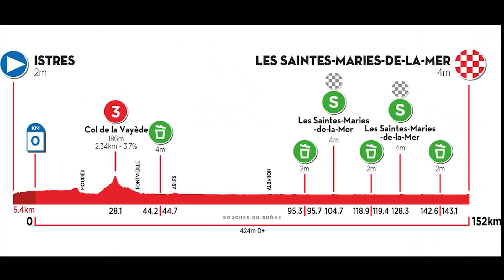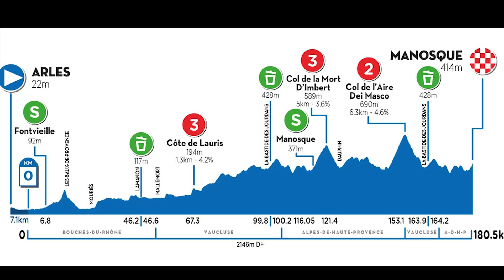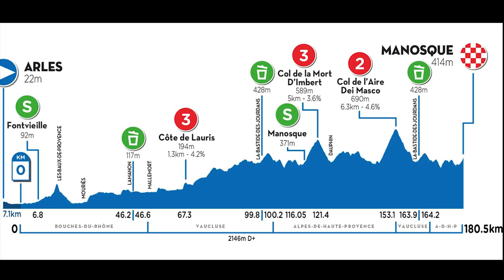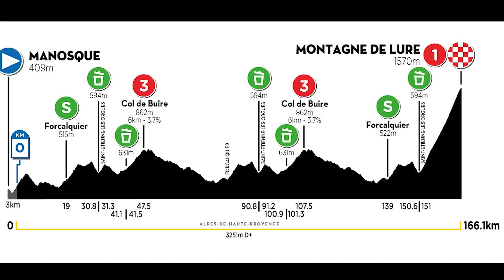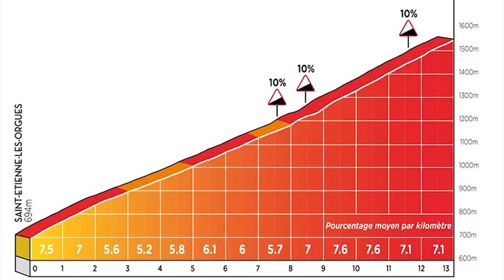🚵⛰️Carapaz, Nairo, Alaphilippe y Sosa entre los favoritos 👁️‍🗨️ en La Provence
El 10 de febrero inicia la séptima edición del Tour de La Provence, una carrera con variedad de recorridos en la que habrá crono, sprint y montaña. Aquí analizamos el recorrido y las opciones de los principales protagonistas
ENCUENTRA AQUÍ TODA LA INFORMACIÓN DEL CICLISMO

🚨RECUERDA🚨